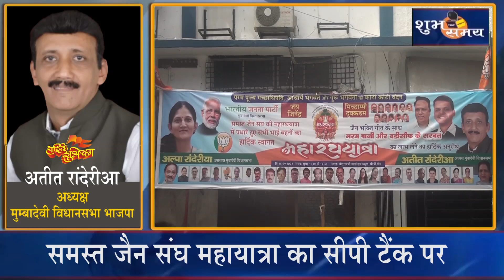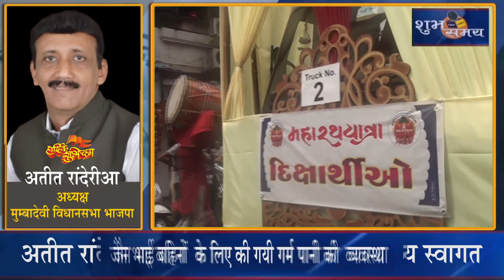समस्त जैन संघ महायात्रा सीपी टैंक पर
अतीत रांदेरीआ एवम उनकी टीम ने किया भव्य स्वागत
जैन भाई बहिनों  के लिए की गयी गर्म पानी की  व्यवस्था
हजारों भाविकों को वरियाली का पिलाया पौष्टिक सरबत
समस्त जैन संघ महायात्रा वालकेश्वर से रवाना होकर माधवबाग पहुंची
महायात्रा में नयनाभिराम झांकिया देखते बनती थी
आप देख रहे हैं शुभ समय मुम्बईकर लाइव
शुभ समय मीडिया हाउस के व्हाट्सप्प 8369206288